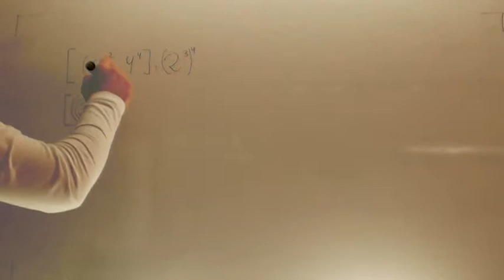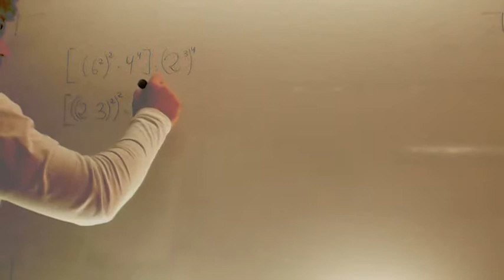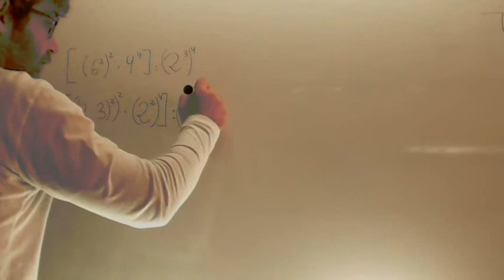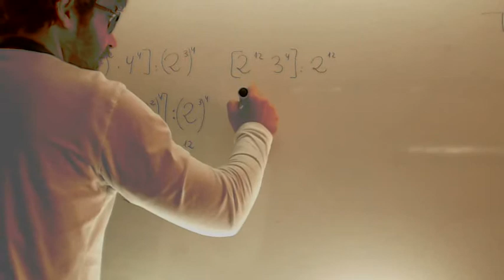Operaciones con potencias Ejercicios Matematicas Acceso CFGS Academia Usero Estepona